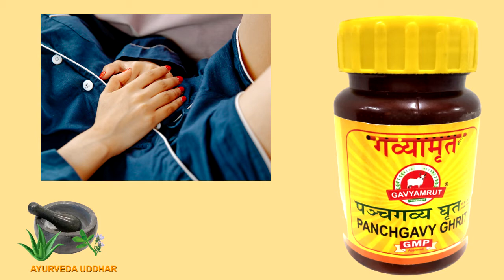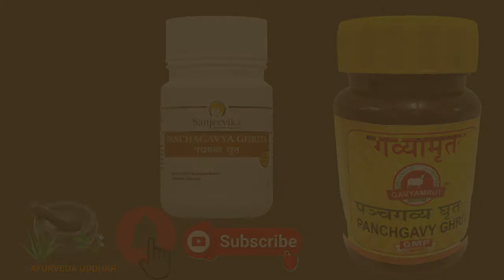Panchagavya Ghrita Benefits | पंचगव्य घृत के गुण, प्रयोग और निर्माण विधि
नमस्कार दोस्तों हमारे आयुर्वेदा उद्धार चैनल में आप सभी का स्वागत है